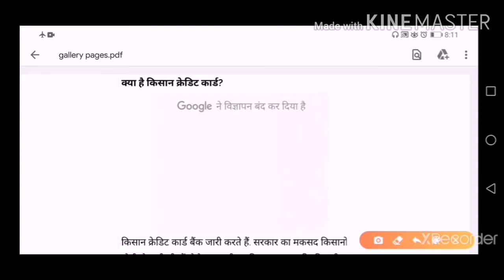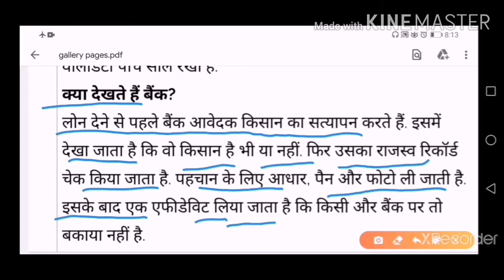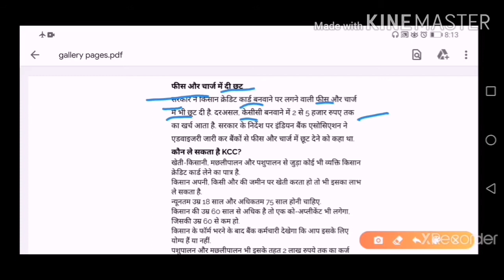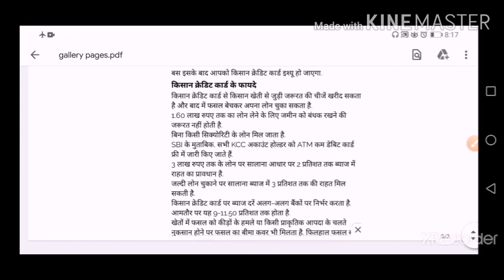kisan Credit Card कहां मिलेगा कैसे मिलेगा कितनी फीस और क्या है फायदे जाने सब कुछ,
1Kisan credit card kaise milega
2KCC kaise phone Kark
3Kcc form kaise bhare
4केसीसी कार्ड ऑनलाइन अप्लाई
5किसान क्रेडिट कार्ड से लोन कैसे लें
6किसान क्रेडिट कार्ड की पूरी जानकारी